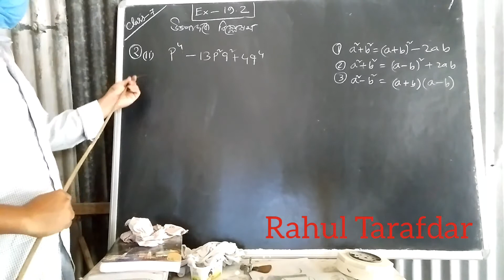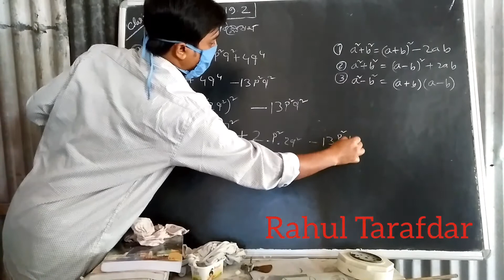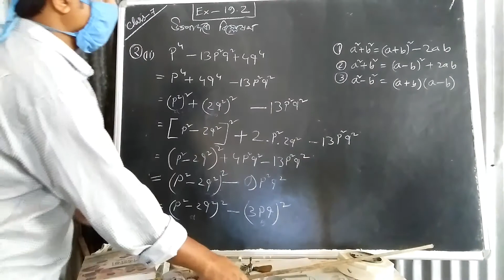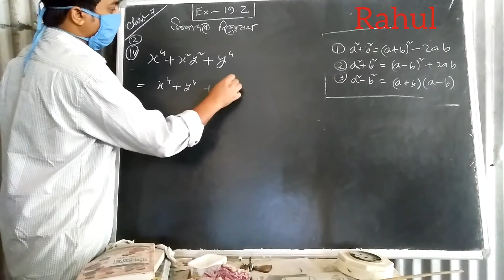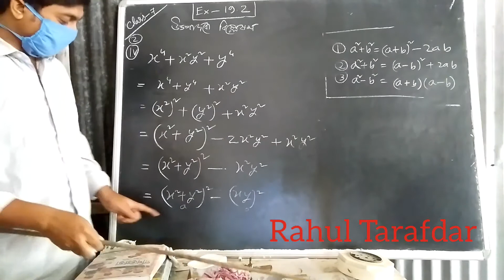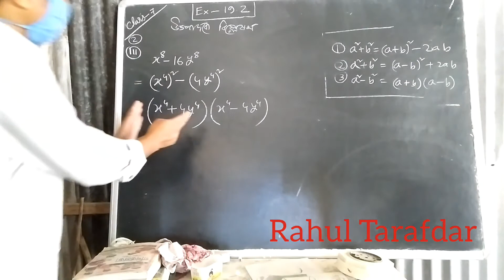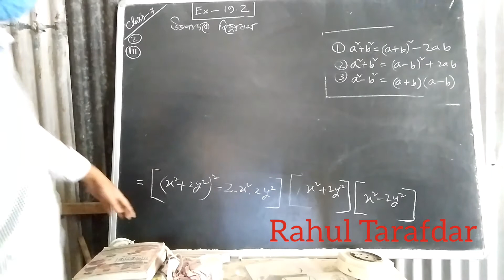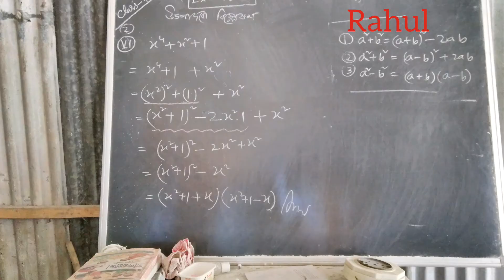Factorisation for Class 7 and 8 (PART 6)/উৎপদকে বিশ্লেষণ